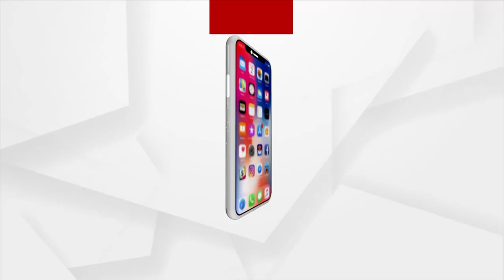Odisha Panchayat Elections 2022: Miscreants Loot Ballot Box from Booth in Brahmagiri, Puri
Miscreants Loot Ballot Box from Booth during Panchayat Elections 2022 in Brahmagiri, Puri.